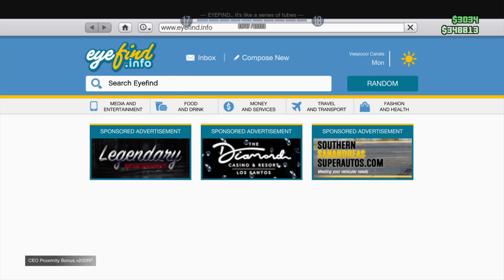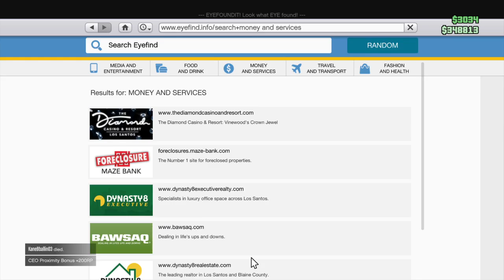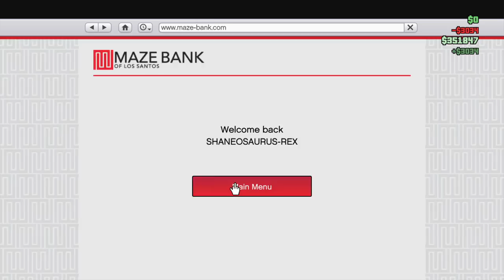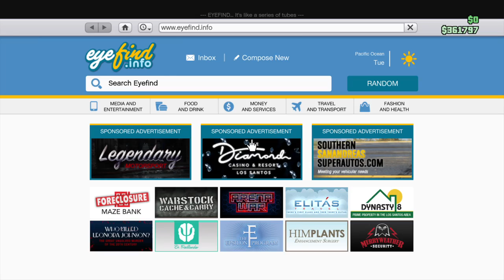GTA 5 Online: Episode 1 : Learning the ropes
My first gta online stream it's so toxic but I have good friends end of the video pisses me off lol -- Watch live